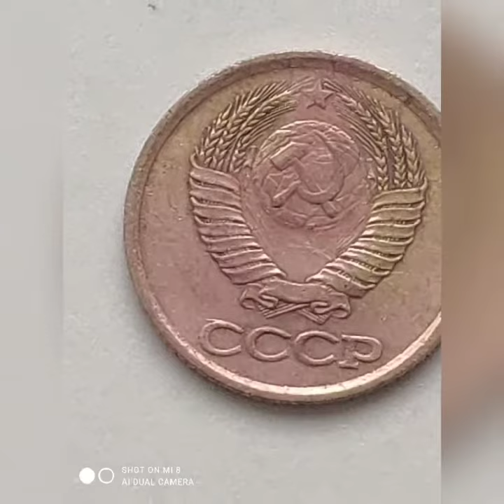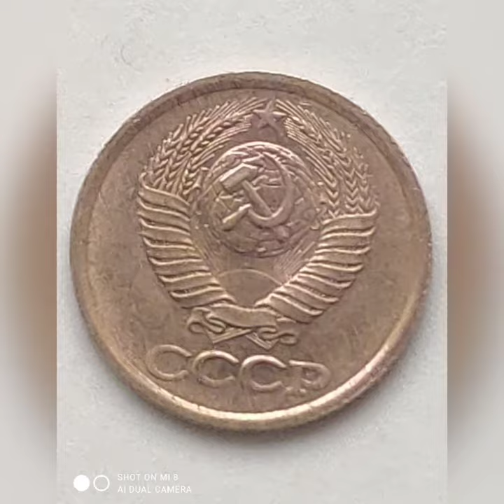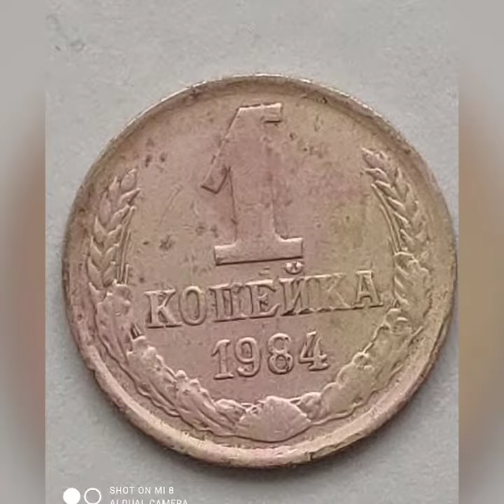23 января 2022 г. ☆☆☆☆☆ 1 KOPECK OF THE USSR. PAI-54.